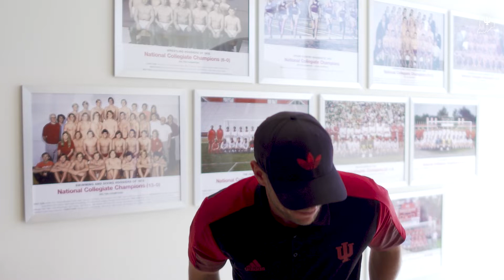Jeff Mercer discusses Indiana's seeding in the NCAA Tournament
IU baseball head coach Jeff Mercer discusses Indiana's seeding in the NCAA Tournament.